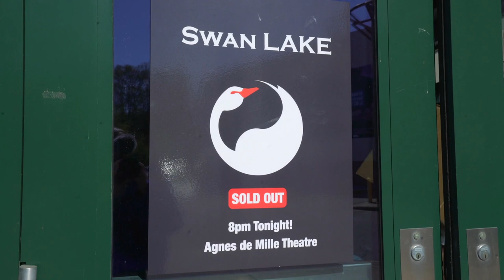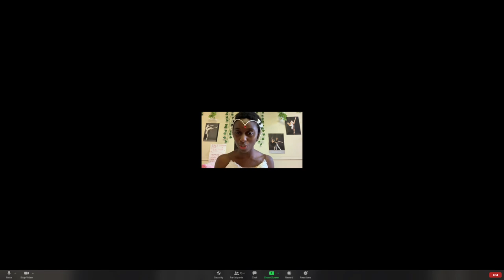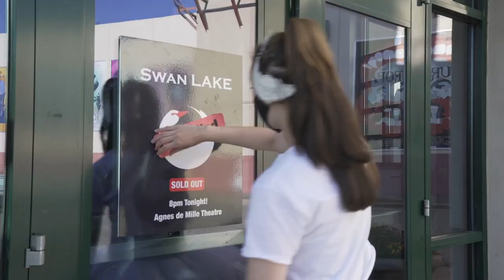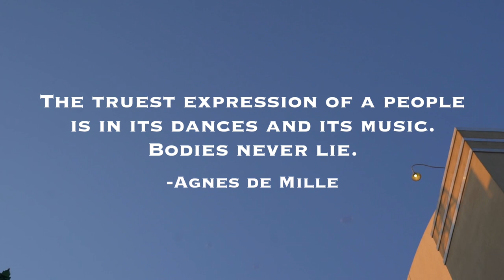"Swan Lake: Cancelled"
After more than a year of cancelled performances across the globe, UNCSA Dance — with the help of Garen Scribner and Danielle Rowe — brings us the joy we need right now: a DANCE MOVIE MONTAGE! For these dancers, “Swan Lake” may be cancelled, but their art shines brighter than ever.

UNCSA.EDU/DANCE